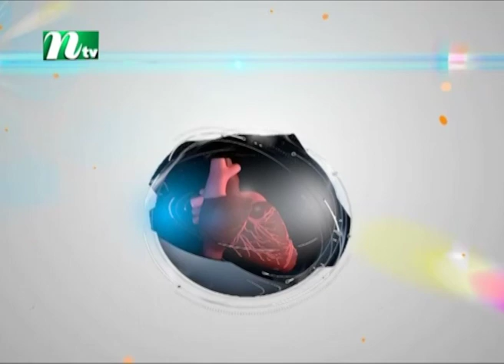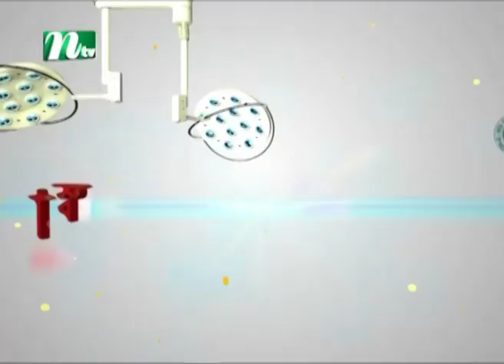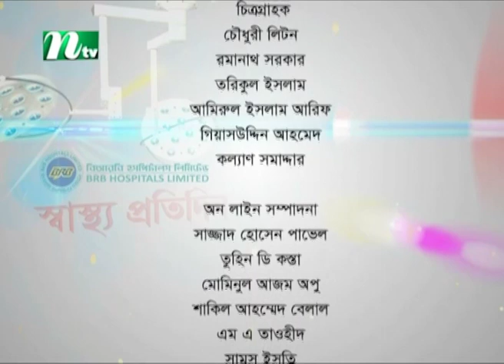ডায়াবেটিস : এর লক্ষণ ও নিয়ন্ত্রণ | ডা. এ কে আজাদ খানের পরামর্শ | স্বাস্থ্য প্রতিদিন | ৩৭১২